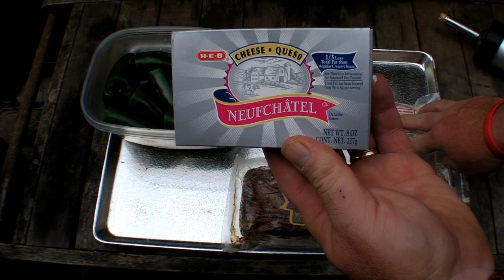"Atomic Buffalo Turd" or "A.B.T."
An "Atomic Buffalo Turd" or "A.B.T." is simply a jalapeno pepper stuffed with your favorite ingredient and wrapped with bacon and grilled on a BBQ Pit. In this case I stuffed them with Mexican Sausage "Chorizo" mixed with cream cheese. They were awesome!! Some were hotter"spice wise" than others though.